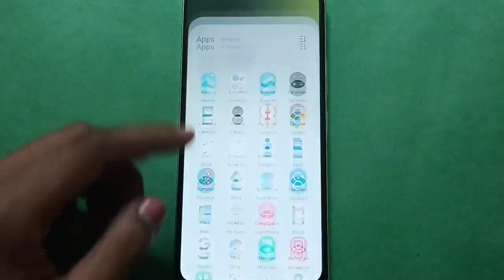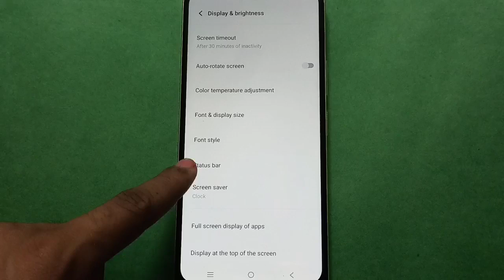Vivo V19 How to See Battery Percentage in Status Bar setting, Vivo mobile setting kaise use kare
battery percentage hide kare vivo phone | how to show battery percentage vivo phone |  battery percentage kaise hide karte hai vivo phone | how to use vivo phone battery percentage setting